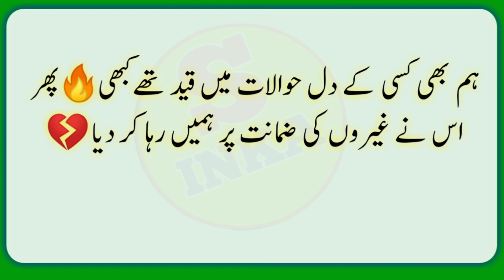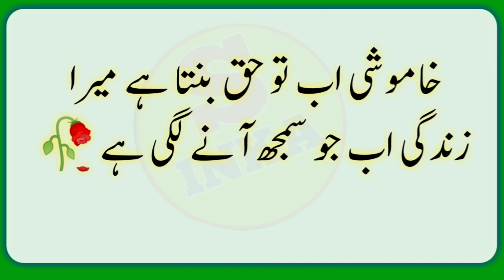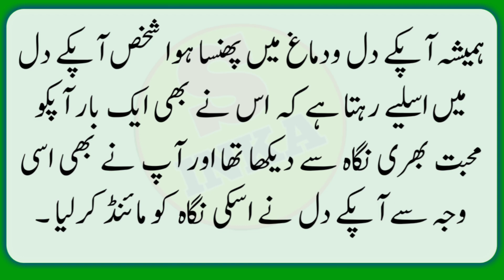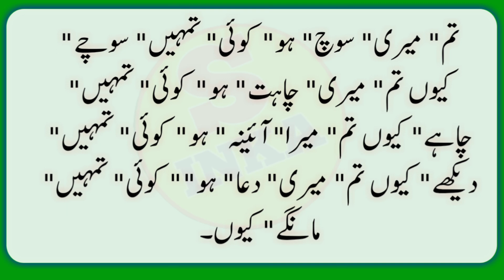Hamesha Apke Dilo Dimagh Me Pansa Howa Shakhs Apko Q Yad Ata Hai Iska Matlab?| Motivational Quotes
Quotation
Motivational Quotes
Aqwal e Zareen in Urdu
Islamic quotes